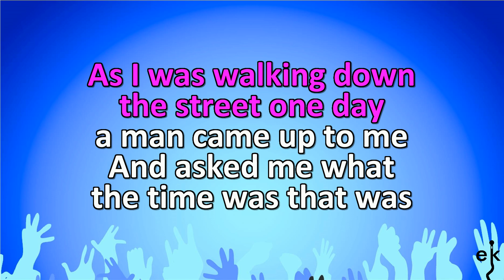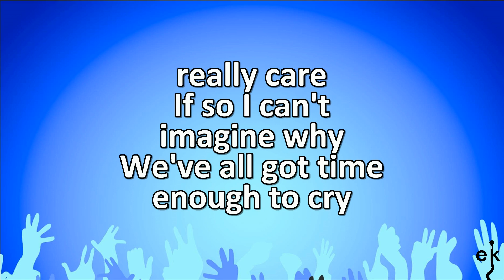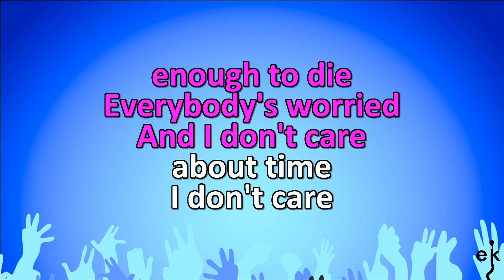Does Anybody Really Know What Time It Is - Chicago (Karaoke Version)